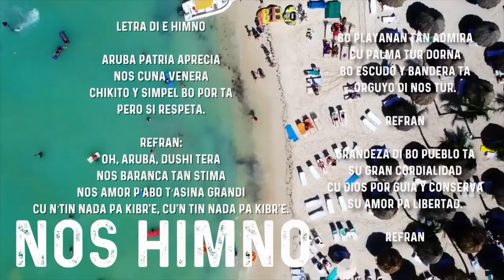Amor pa bo Patria. Pone bo man na bo Curason. Official Video lyrics Cesar Olarte ft Alma folklorico.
A LITTLE BIT ABOUT CESAR OLARTE.

From the Beautiful Island of Aruba is born in a musician family fifth generation from mother side Third generation from father side won allot of singing competion starting from the age of 8 he sang in the Mariachi from his great grand father Mariachi Perla  he grew uo singing folks music walts tumba playing minor percucion in that division cesar won the copetition called festilindo international went represent Aruba in panama where he won third place competing against latin america complete. he wn also Voz y landia escolar wich is a comptetion from all the schools of the island the one who can sing the best, cesar is till the onliest who won this competion twice also when he was 11 .  at that same age he wen and to live in holland where he developed his voice in an R&B ish kind of style  listening to diferent kid of music and rhytms he started to rap hiphop dancing beat boxing compettion and came to Aruba to bring out his first 45 vinel record wich became his first number one at the age of 13 all over Aruba Bonaire and Curacao had the experience of allot fans girls chasing and sold concert by the hand of Dahddy later went to sing with Super Orquesta Quasi where he learned another kind of world the latin world of Salsa merengue bachata and ritmo combina the rhythm from Curacao wich athe only two songs he recorded became number ones on the radio charts of the a b c island he got aproached by Janro Eisden from basic one and so he recorde in the album sbe and that was a big succes the group BAsic One from Aruba and Cesar has recorded many many more cd with this rap group czar has perform for the princes magriet  from the Dutch Royal family he has since then sang several time for the Queen Beatrix from Claus when The king Willem Alexander was a jong man a till also for the quen Maxima. he won three times the singing competition of who can compose the most beautiful song for the island named Un canto na nos himno y bandera di Aruba. he grought his first cd album wich 4 of his 7 cd almbum became number one all ver the abc islandin curacao he had one song  E mucha tin mi loco number two and edonjo y esclabo number 1 and when number two became number 1 they stayed toghether again for another 4 moths togther meaning cesar stood an amount of 8 months number one. He was the first Arubian that a band from curacao looked up to sing over there called ERA AUTENTICO WAS ALSO APROACHED TO SING FOR GIBI ORQUESTA TUNES STRET CONSTANT and with allot of hard work went to sing with chichi peralta recording as lead singer the production called De Vuelta al barrio became also an number one all over the caribean and latin america  and won a Latin Grammy 2001.  and also won Premio Gaviota from the Dominican Republic And also has win el Dos de Oro from Venevision from Venezuela.
Cesar Olarte had Toured all over latin america sang in front 200.000 people in Cartagena Colombia sang on stage with more taht 30 latin american Super stars like In chile in the theleton from Don Fransico that is a three day in a row event where on the same night played enrique igesias shakira Ruben Blades Ritchie Rey y Bobby Cruz and also with gilberto santa rosa TABOU COMBO atercio pelados los hermanos RABANES JUAN GABRIEL PEDRO FERNADEZ rosario darl latin goove dlg servando y florentino fernandito villalona sergio vargas marc anthony Rikarena olga tanon Paulina Rubio beeny man and many many more has been on all tv station in LAtin America including caracol venevision radio caracas television venevision despierta america gordo y la flaca premir impacto y el show de Don Fransico
cesar canto tambien en show mas del antillas Lets go Latin with 12 gorgeous cuban Dancers from the Ballet NAcional From Cuba in the prestigious  Renaisance Theater and Also HAvana Tropical from the Westin hotel by SIr Alfonso Riverol.